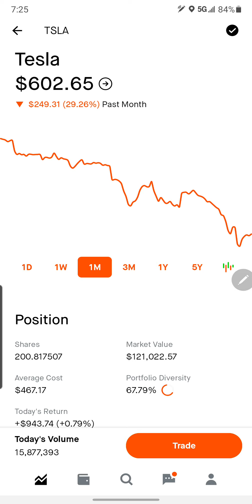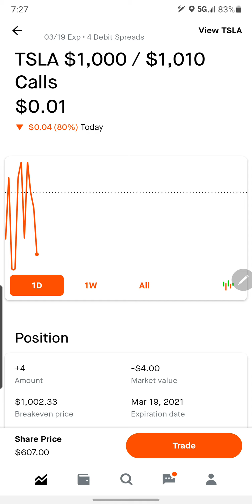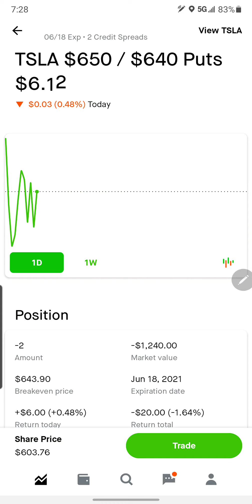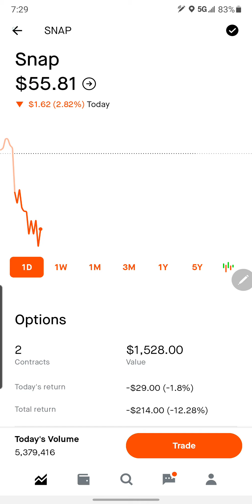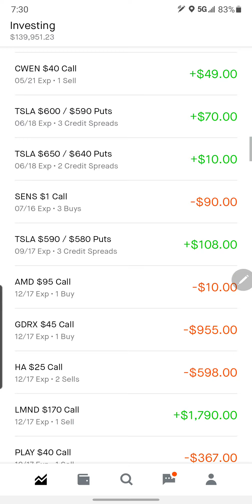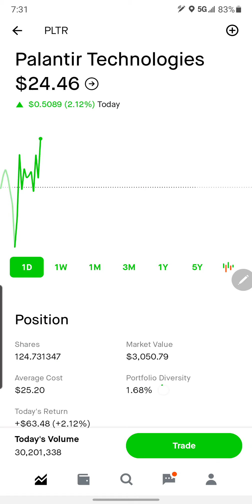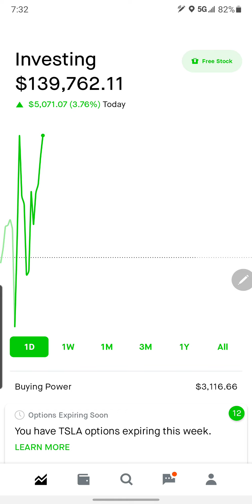Fresh Monday Robinhood portfolio update!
Feels like a fresh start after closing out losers!

@sharpnmild You okay buddy? how's Texas?